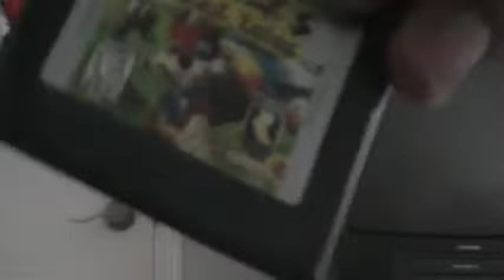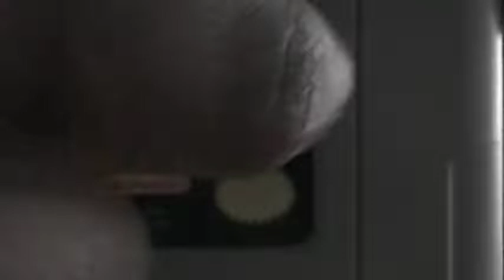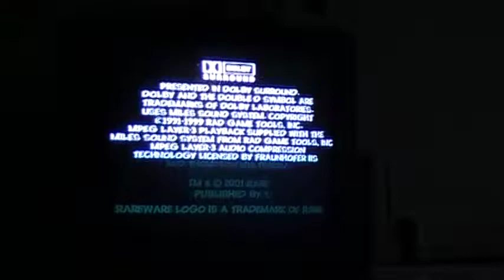T.J. Smooth Reviews Conker's Bad Fur Day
This game is a second sequel to the Conker' series. Conker the squirrel first appeared in Diddy Kong Racing. There was a game called Twelve Tales Conker 64, but they've remixed it into a Game Boy Color game called Conker's Pocket Tales.